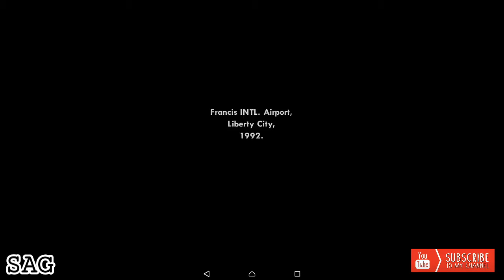GTA San Andreas Mission 1 (By Rockstar Games) Android Gameplay #1 [HD]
• Share the video if you want !!

(Description}